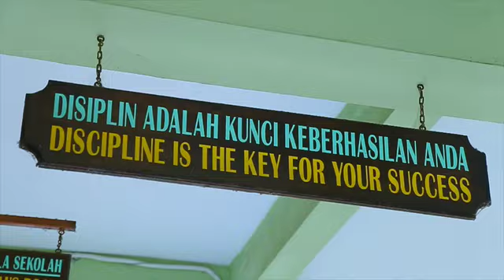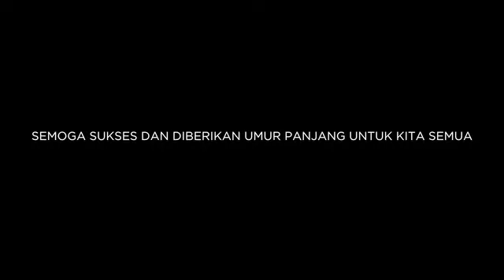Video Offerings for Reunion_SMA 109 Jakarta_Angkatan 97_20th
SMA 109 Jakarta Angkatan 1997